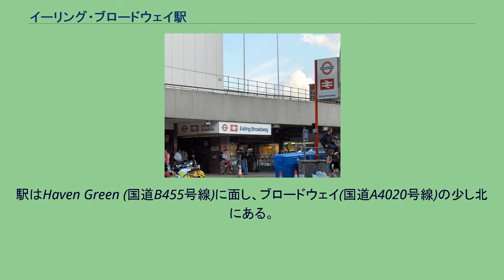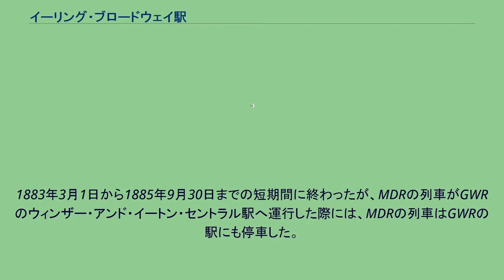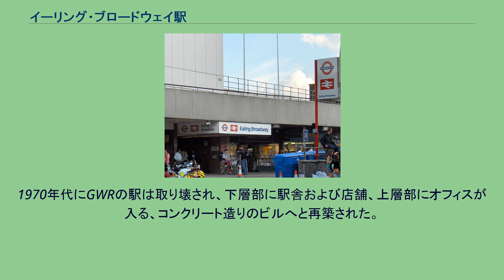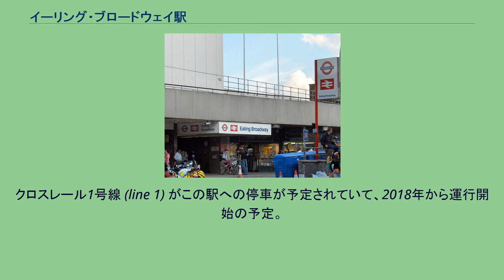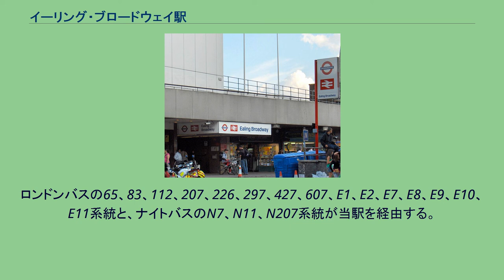イーリング・ブロードウェイ駅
イーリング・ブロードウェイ駅（英語: Ealing Broadway station）は、ロンドン西部のイーリングにあるナショナル・レールとロンドン地下鉄の駅である。
この駅に発着するナショナル・レールの列車は、グレート・ウェスタン・レールウェイおよびヒースロー・コネクトが運行を担当している。
ロンドン地下鉄は、ディストリクト線イーリング支線とセントラル線が発着し、ともに西の終着駅である。
合計で9番線まである地上駅。
駅はHaven Green (国道B455号線)に面し、ブロードウェイ(国道A4020号線)の少し北にある。
この駅はトラベルカード・ゾーン3に属する。
1838年4月6日、グレート・ウェスタン鉄道（GWR）は最初の区間であるパディントン駅〜タプロー駅間を開業させ、路線はイーリング・ブロードウェイ駅がある場所を通過していたが、この際には駅は設置されなかった。
イーリング・ブロードウェイ駅はそのすぐ後の同年12月1日に開業した。
開業時、地域の唯一の駅であったこの駅は、当初「イーリング駅」と名付けられていた。
この名は後年、現在の名称に変更された。
1879年7月1日、メトロポリタン・ディストリクト鉄道（MDR、現在のディストリクト線）がリッチモンド線のターナム・グリーン駅から分岐してこの駅まで新しい支線を開業させ、同鉄道が営業を開始した。
MDRはGWRの駅の北側に、独立した駅舎および別々にプラットホームを建設した。
1883年3月1日から1885年9月30日までの短期間に終わったが、MDRの列車がGWRのウィンザー・アンド・イートン・セントラル駅へ運行した際には、MDRの列車はGWRの駅にも停車した。
ディストリクト鉄道は、1903年に都心方向からイーリング・コモン駅を経由してサウス・ハーロウ駅まで路線を電化したのに続き、1905年にはイーリング・コモン駅とこの駅との区間も電化した。
イーリング・ブロードウェイ駅には1905年7月1日に最初の電車が走った。
初代のレンガ造りのMDRの駅は、1907年と1916年の間のいずれかの時期に、石造りのビルに建て替えられた。
第一次世界大戦前に、GNRはイーリングとシェパーズ・ブッシュの間に新線を建設し、ウェスト・ロンドン鉄道（現在のウェスト・ロンドン線）に接続する計画を立てた。
セントラル・ロンドン鉄道（CLR、現在のセントラル線）は、当時終点だったウッド・レーン駅（現在は廃止）から北方向にGWRの線路に合流するまで短距離の線路を延伸することで、この新線で旅客輸送をすることになった。
1920年8月3日にイーリング・ブロードウェイ駅へのCLRの列車の運行が開始された。
最初は中間駅はイースト・アクトン駅だけだった。
1920年から、最初は別々の会社であったMDR（以降「ディストリクト鉄道」として知られる）およびCLRは、ロンドン地下電気鉄道 (UERL)により所有されるようになった。
にもかかわらず、CLRの列車のホームはGWRとディストリクト鉄道の間に建設され、GWRの駅で営業した。
1970年代にGWRの駅は取り壊され、下層部に駅舎および店舗、上層部にオフィスが入る、コンクリート造りのビルへと再築された。
新しい駅舎は全ての路線に対応し、離れていたディストリクト線の駅舎は閉鎖された。
現在旧駅舎の建物は店舗となっている。
2006年7月8日、この駅で14歳の少年が、進入するディストリクト線列車に轢かれて死亡した。
複合駅には9番線までホームがある。
ナショナル・レールが1〜4番線、セントラル線が5・6番線、ディストリクト線が7〜9番線である。
1・2番線は通り抜ける列車 (through trains) 用である（列車がここに止まることを意味するengineering worksが行われる場合を除く）。
3番線にはロンドンを離れる（レディング、オックスフォード方面の列車が発着するのに対し、4番線にはパディントンへ向かう列車が発着する。 6・7番線はセントラル線の発着路線である。イーリング・ブロードウェイの次の駅はウェスト・アクトンである。 ディストリクト線の8・9番線は部分的に天蓋で覆われ、また1919年にエドワード・ジョンストンが馴染み深い地下鉄のマーク（地下鉄のラウンデル）をデザインする以前の、初期のsolid-disc地下鉄マークが使用されていた多くの特徴を残している。
セントラル線も天蓋を共有しているが、ナショナル・レールのホームはいく...